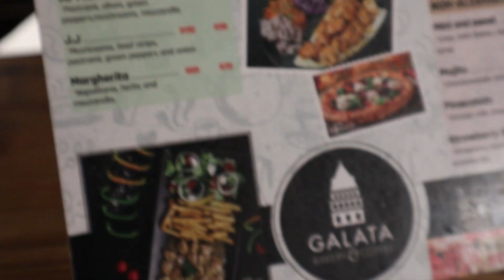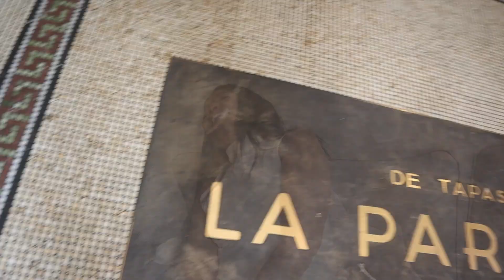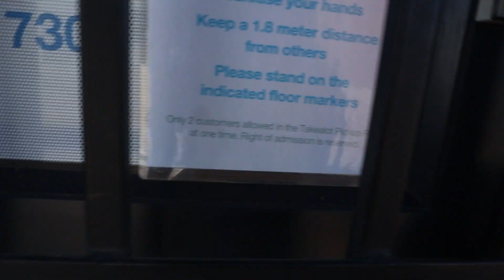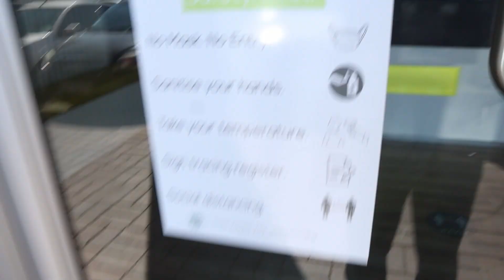A Few Days In My Life Vlog | Nomvelo Makhanya | South African YouTuber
Hi Lovers, I know that it's been a while but I promise you, I'm back again... and I'm definitely not going anywhere anymore... I guess sometimes one just struggles with being consistence because of everything going on in the world BUT I have found my light and I hope we can walk this journey together! I have very exciting and informative content come up!

Love yaaaall ❤️